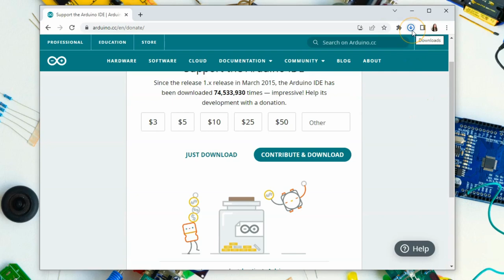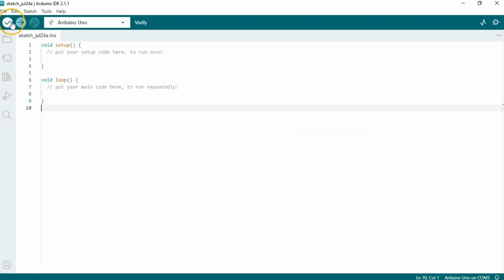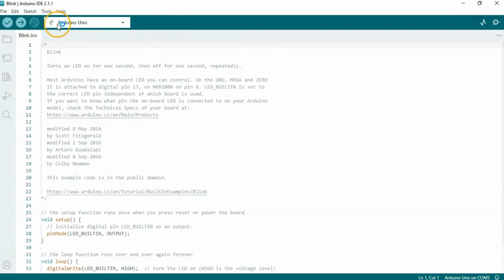How To: Install Arduino IDE for Windows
🖥️ Want to get started with Arduino on your Windows computer? 🚀

In this step-by-step tutorial video, we'll walk you through the process of installing the Arduino IDE on your Windows system, so you can start unleashing your creativity! 🤖💡

Thimble.io was built with the belief that high-quality STEM education should be accessible to students in every grade, in every school – regardless of where they live or background. Learn more about our hardware, curriculum, and our impact today!